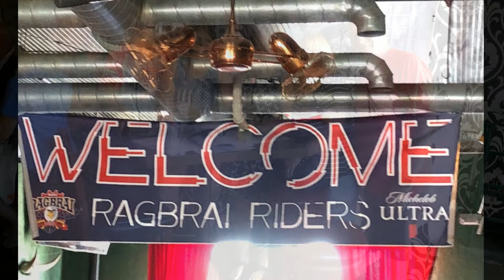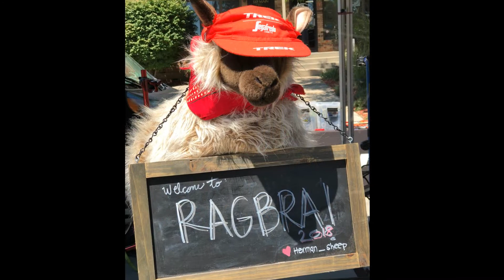Ragbrai 2018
Jefferson to Ames